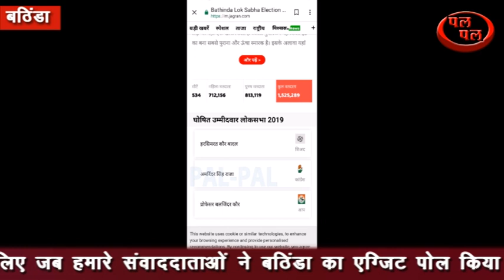क्या तीसरी बार सांसद बनेगी बादल की पुत्रवधू !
पंजाब की सबसे हॉट सीट माने जाने वाली बठिंडा सीट पर तीसरी बार प्रकाश सिंह बादल की पुत्रवधू वह केंद्रीय मंत्री हरसिमरत कौर बादल क्या सांसद बनने जा रही हैं इस प्रश्न का उत्तर के लिए जब हमारे संवाददाताओं ने बठिंडा का एग्जिट पोल किया तो ऐसा दिखाई देता है कि तीसरी बार हरसिमरत कौर बादल सांसद बनने जा रही है तथा इस बार वह पिछली बार से अधिक मतों से जीत दर्ज कर सकती हैं आपको बता दें कि हरसिमरत कौर बादल ने मोदी लहर के बावजूद 2014 में अपने रिश्ते के देवर मनप्रीत सिंह बादल से केवल 19395 मतों से जीत हासिल की थी हरसिमरत कौर बादल को 514727 व मनप्रीत सिंह बादल को 495332 मत मिले थे आपको बता दें कि इस बार हरसिमरत कौर को हराने के लिए यहां कांग्रेस ने अपने तेज तरार युवा नेता अमरिंदर सिंह राजा को चुनाव मैदान में उतारा वहीं आम आदमी पार्टी से अलग हुए सुखपाल सिंह खैरा भी चुनाव मैदान में उतरे तथा उनका निशाना बादल परिवार था उधर आम आदमी पार्टी ने अपनी विधायक को चुनाव मैदान में उतारा मगर मुख्य मुकाबला हरसिमरत कौर बादल राजा वडिंग के बीच होने जा रहा है जो कांग्रेस पार्टी के उम्मीदवार हैं कांग्रेस पार्टी ने बठिंडा में ना केवल प्रियंका गांधी को चुनाव प्रचार में उतारा बल्कि नवजोत सिंह सिद्धू ने अनेक रैलियां कर प्रधानमंत्री नरेंद्र मोदी ने भी यहां एक बड़ी रैली की ऐसा लगता है कि हरसिमरत कौर बादल बचाने में सफल दिखाई दे रही हैं और यही नहीं वह पहले से बड़ी जीत हासिल कर सकती हैं वहीं आम आदमी पार्टी वह आम आदमी पार्टी से अलग हुए सुखपाल सिंह खैरा तीसरे चौथे स्थान पर रह सकते हैं ऐसे में आपको बता दें कि पंजाब की यह और सीट बादल परिवार जीतने जा रहा है